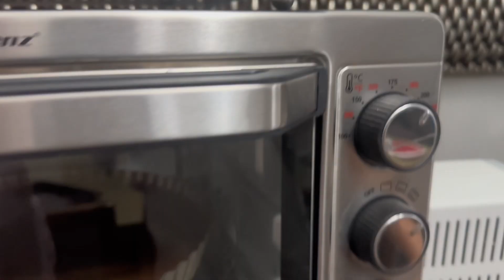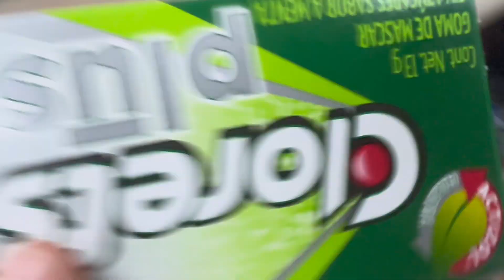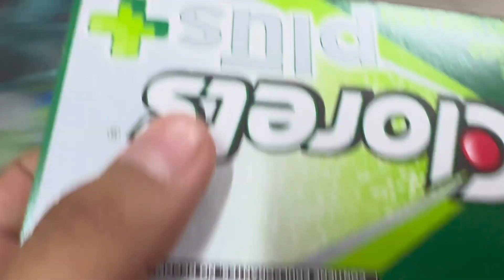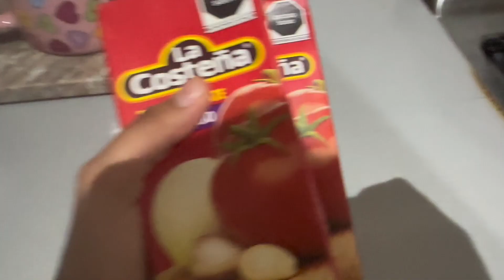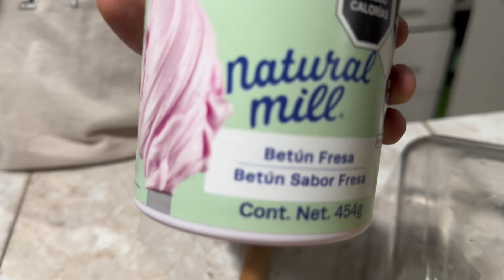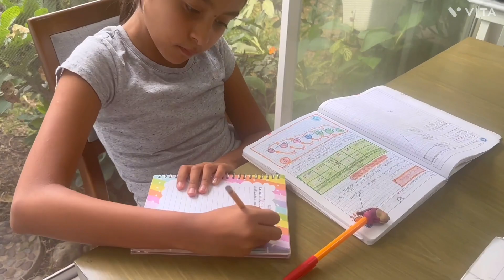Hice un pastel y sale todo mal 😬😢pero los ravioles de lujo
Hice uno pastel de chocolate y mi resultado no fue el esperado, me equivoque de molde , pero los ravioles me quedaron excelentes .